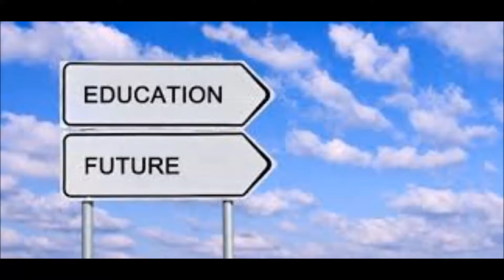AUTOMOBILE ACCIDENT ATTORNEY